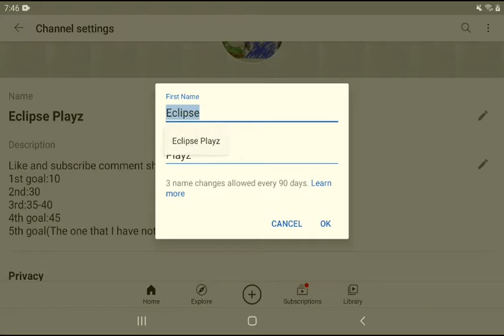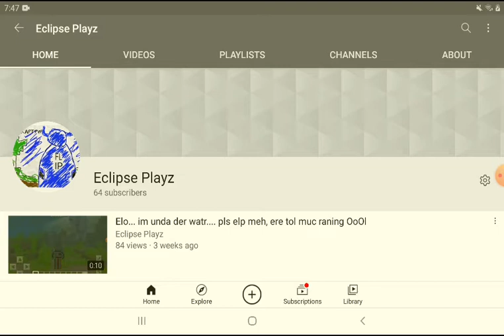Do u guys want me to change my youtube name to "NightMare"?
ur choice